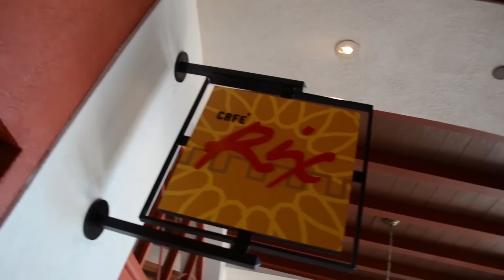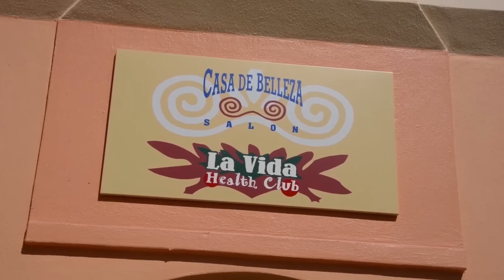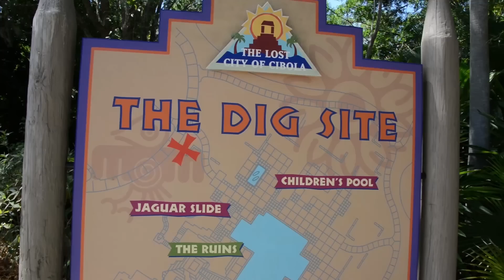Disney's Coronado Springs Resort Overview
for more information on Disney's Coronado Springs Resort.